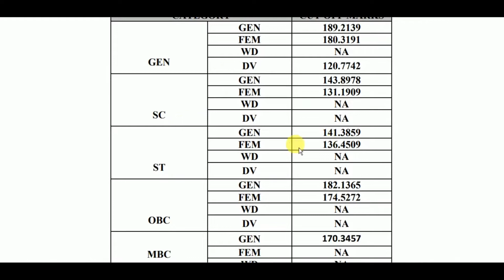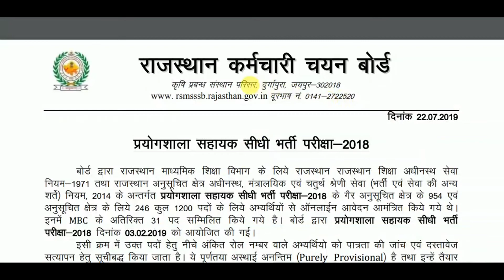Rsmssb Lab Assistant Result and Cut Off 2019